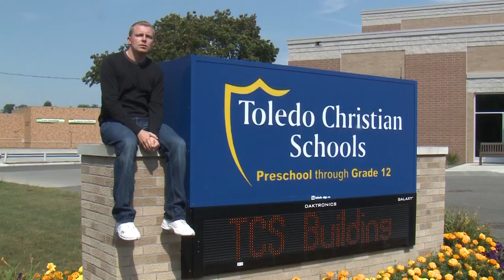Hits of Northwest Ohio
13abc's Dave Holmes has a new album to promote.  It features classic songs, rewritten about the schools of Northwest Ohio!